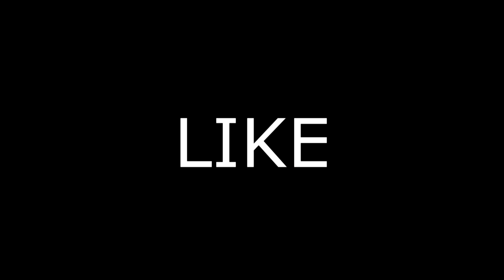FIRE ALARM WENT ON IN STRATFORD WESTFIELD ****(GONE WRONG)😱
me and my boy was vlogging in stratford then we hear the fire alarm goes on and everyone in the mall were starting to panic and everyone was so scared and confused like what's going on it was a crazy scary day in stratford didn't expect this to happen. but thank you guys for watching make sure you like share comment and all so don't forget to subscribe to my channel.